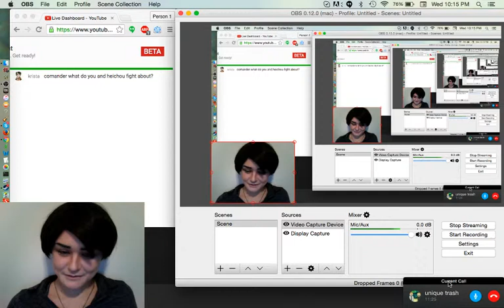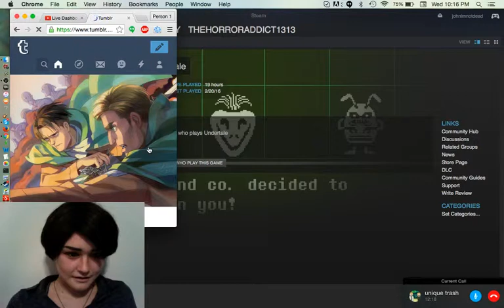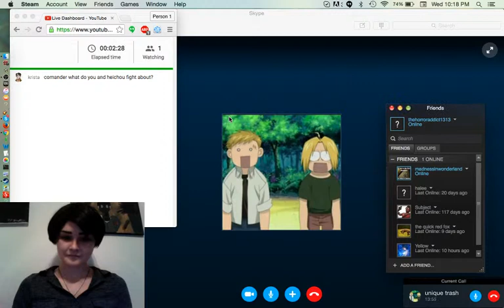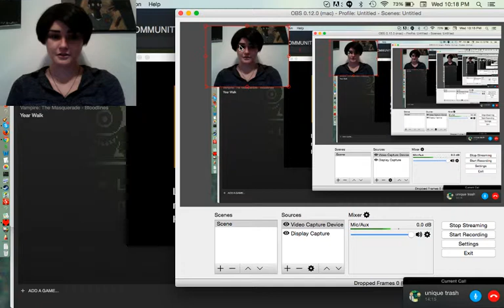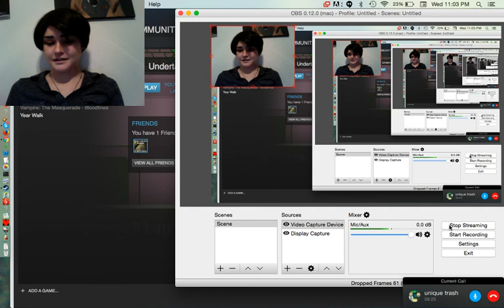Levi and Eren play Undertale (Genocide) Livestream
WARNING FOR UNDERTALE SPOILERS
Ask us stuff and talk to us through the chat box!  Please keep things PG14